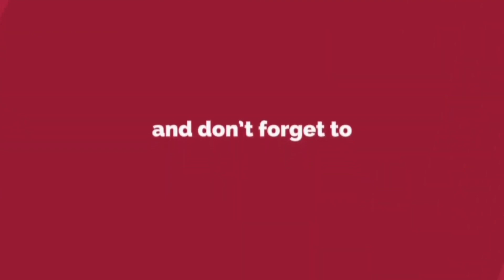Bring Me The Horizon - AmEN! Guitar Cover Plus Synth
Hey everyone! Thank you for stopping by!
 It's the easiest way to boost the algorithm!
THANKS!